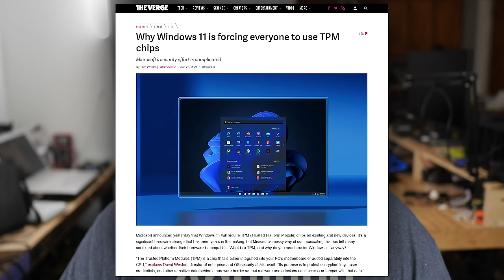Windows 11 Must Be Stopped: THE SEQUEL - Jody Bruchon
This is a follow-up to my popular Windows 11 video. I respond to several of the common comments and criticisms and give a lot more detail. Unfortunately, it's a long one, but none of it wastes your time. Feel free to speed it up, or listen instead of watch.

"You CHOSE to use Windows, you didn't HAVE to choose to use Windows so stop whining" response

My response to "It's okay because hackers will always find a way to hack around it!"

00:00 Intro
00:10 In the comment section...
00:21 The last video was 10 months old!
00:52 UEFI, Secure Boot, and TPM aren't inherently evil
06:26 Security features can be used against you
10:05 Explaining my original concern about Windows 11
10:37 Funny thing happens
10:47 The nasty slippery slope
13:52 The Surface RT was a locked down Windows platform
15:47 What iOS devices can't do because they're locked down
18:06 STOP BEING OLD, PROGRESS IS ALL THAT MATTERS MAN
19:02 Progress is NOT always good!
20:00 Accept the cloud! Except for all these failure modes
22:45 You lose Fourth Amendment protection with the cloud
25:02 BACKWARDS COMPATIBILITY IS EVIL said the stupid
29:00 SOMEONE SHOULD SUE MICROSOFT said keyboard lawyers
30:37 YOU WILL OWN NOTHING is getting tiresome to read, stop it
31:16 Apple unlocked the M1 bootloaders, I know
32:14 Right to Repair needs to cover more
34:00 Copyright law recognizes ownership of copies
36:11 LIN-OX
36:57 Where is the user interface documentary?
38:34 Miscellaneous observations
41:10 Ending